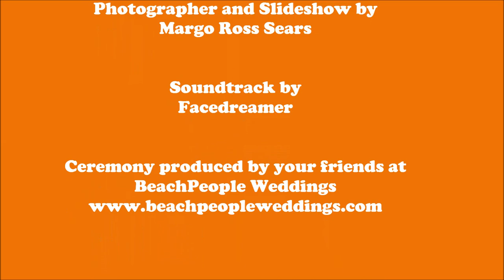Doug and Sharon Brown beach wedding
on Oak Island NC in May of 2013, produced and photographed by BeachPeople Weddings in the Carolinas, Margo and David Sears.